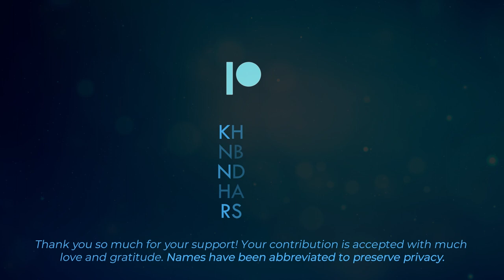Dissolve Entanglement with Dark Mother & Anti-Christ Pillars | Shadow Body Clearing Month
This meditation, taken from the Energetic Synthesis website, is the second in a series of meditations throughout the month of October dedicated to shadow body clearing. For this meditation, we will be dissolving all attachments to the anti-life lunar forces of the Dark Mother gestalts and the Anti-Christ pillars.

If after hearing this meditation, you would like to purchase the original, you may do so

This is a complex meditation. Please ask this question of your Higher Self. Is this a meditation that serves your highest purpose in this Now moment? If you received a yes, then please proceed. Otherwise, I would highly recommend turning this meditation off.

The initiation of the 12D Shield and the creation of the Hub Handshake will be performed within the meditation itself, so there is no need to do it beforehand.

KH
NE
ND
HA
RS